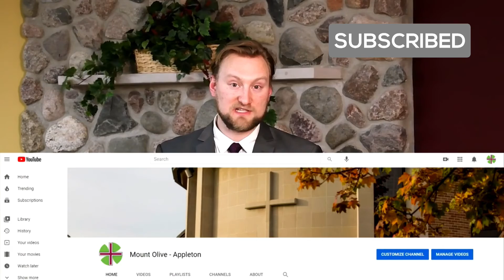Sermon Rewind - Being Transformed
"Jesus’ death and resurrection is the most glorious thing God ever did, and contemplating Jesus’ glory, well, that will change you."
To learn more about how Jesus transforms you daily, visit the full sermon